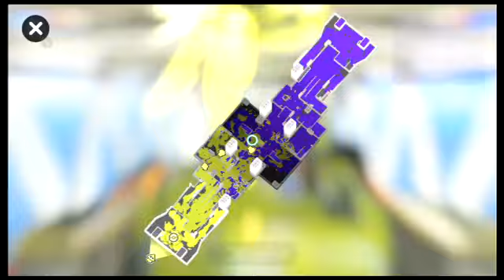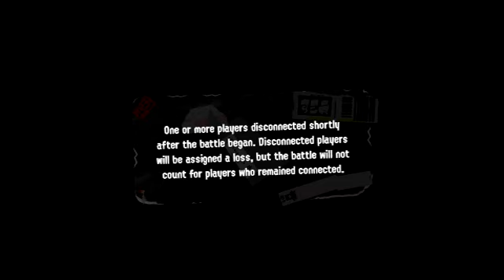splatoon 3 chill season 2 ~ 15